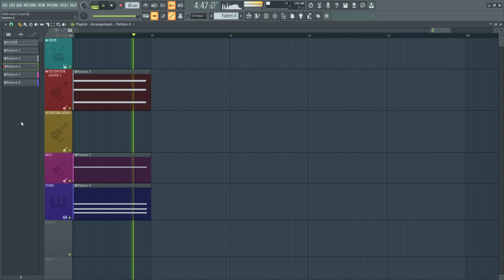HELLO METAL COVER (ADELE)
Hello mr bob here and this time I am doing an Instrumental Metal cover  of "HELLO" song  by @adele  made fully on fl studio 20 with following plugins
- Odin 2 for both rhythm guitar and lead guitar
- Ezmix 2 for guitar amp effect for all guitar
- default fl studio flex plugin for bass and piano
- Ezdrummer 3 for drum obviously
Tuning : obviously Drop C because It is metal cover

song lyrics (usefull to sing along) :

I've forgotten how it felt
Before the world fell at our feet

I must have called a thousand times
But it don't matter, it clearly doesn't tear you apart
Anymore

I must have called a thousand times (thousand times)
Anymore

Anymore
(Highs, highs, highs, highs, lows, lows, lows, lows)
Anymore
Anymore
Anymore

Anymore